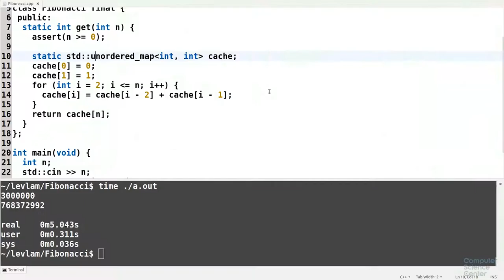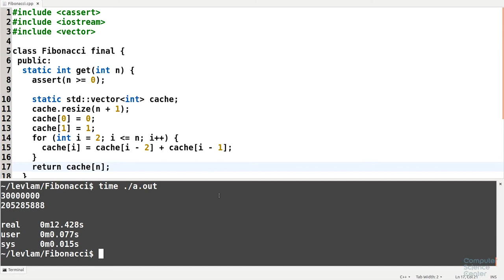Алгоритмы теория и практика Методы - 17 урок. Практика на C++: Числа Фибоначчи